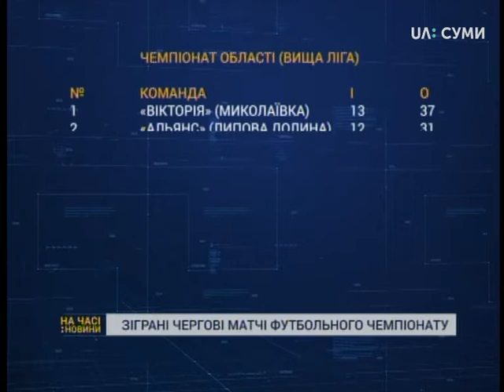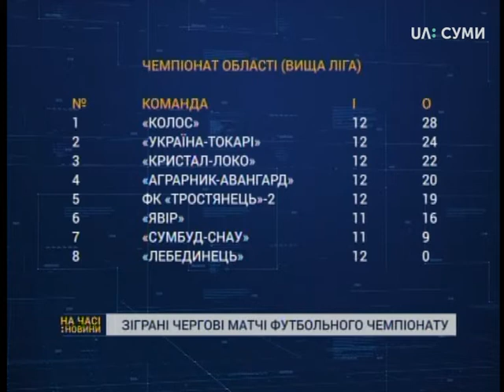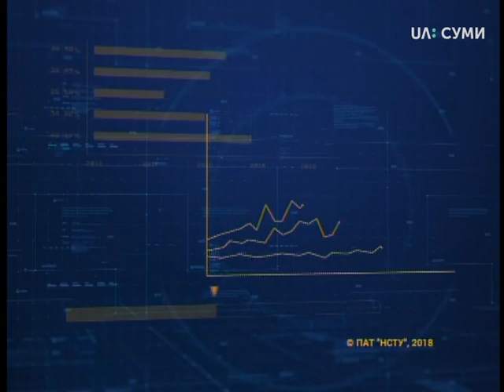17.09.2018 Новини. 17:00